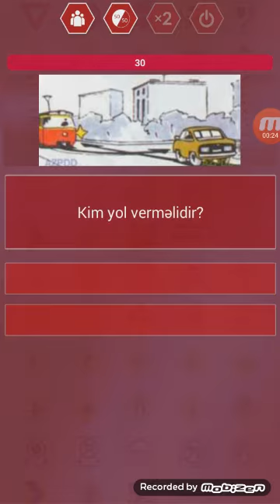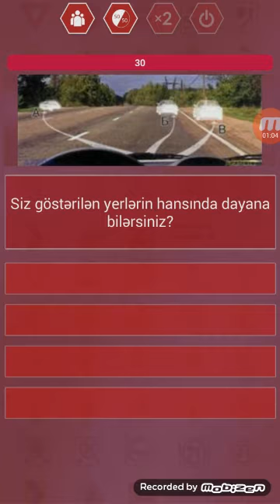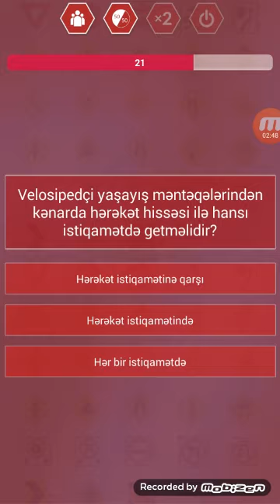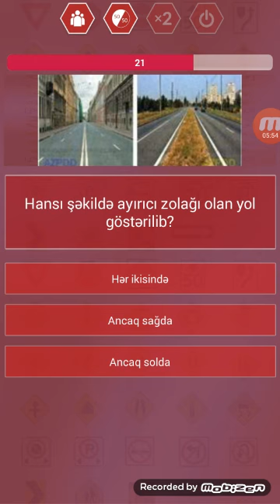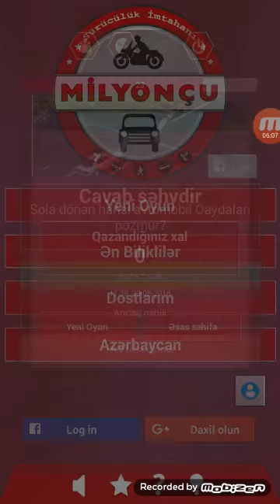Milyoncu Surucu Oyunu Google Play'de Android Uygulamalari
Google Play'de Android Uygulamalari